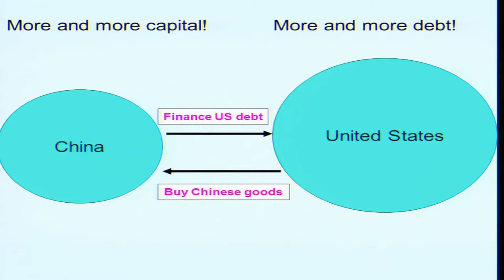How to Pronounce Wen Jiabao (Real Life Examples!)